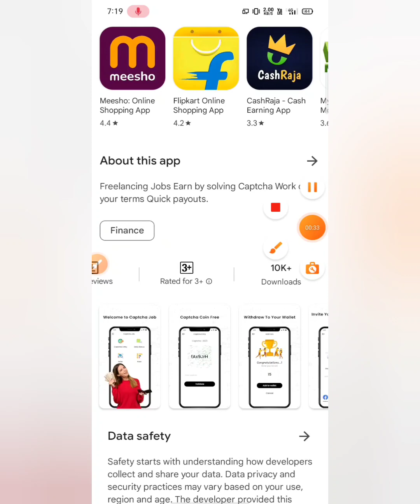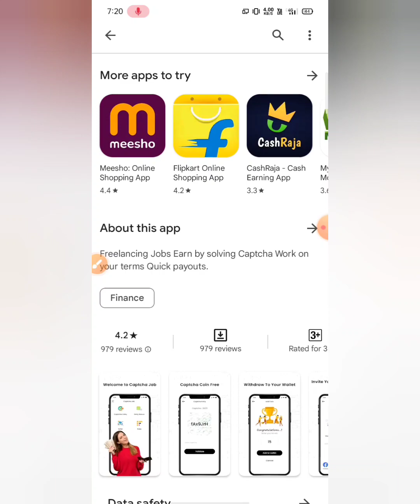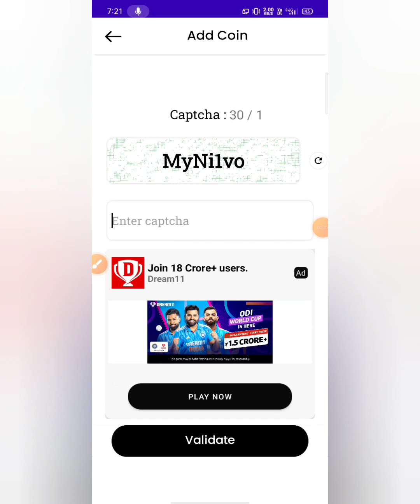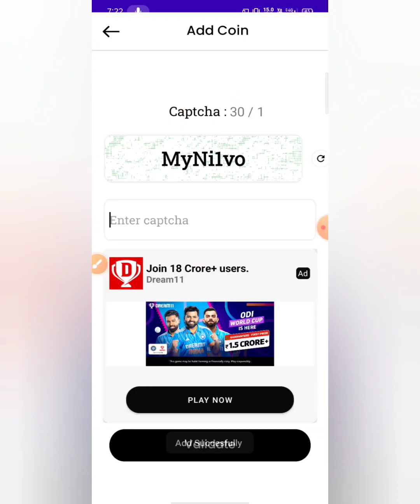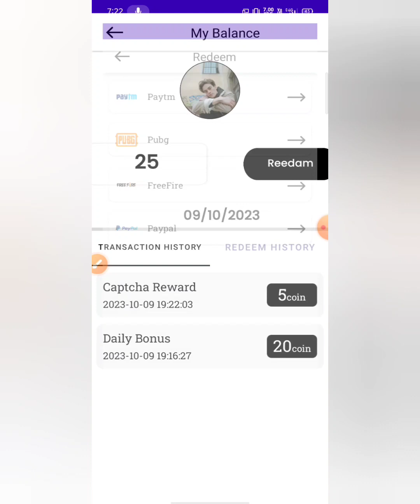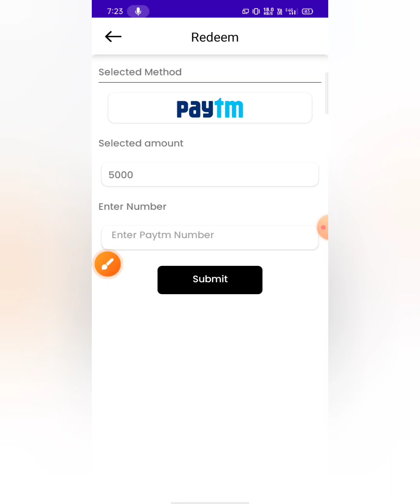🤑🤑2Captcha Freelancing Fast Job App Real Or Fake . Payment Proof . Withdrawal . Paise Kaise Kamaye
🤑🤑2Captcha Freelancing Fast Job App Real Or Fake l Payment Proof . Withdrawal . Paise Kaise Kamaye

2captcha freelancing fast job withdrawal
2captcha freelancing fast job
2captcha app
2captcha freelancing fast job se paise kaise Kamaye
2captcha freelancing fast job real or fake
2captcha freelancing fast job se paise kaise nikale
2captcha app se paise kaise Kamaye
2captcha earn money
2captcha real or fake
how to earn money online 2captcha